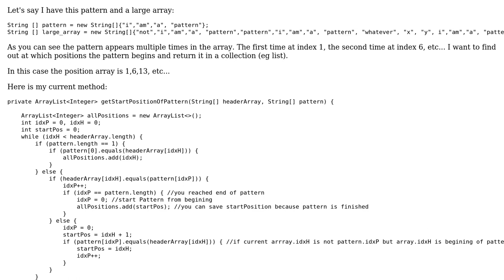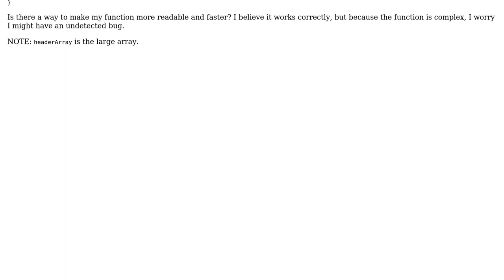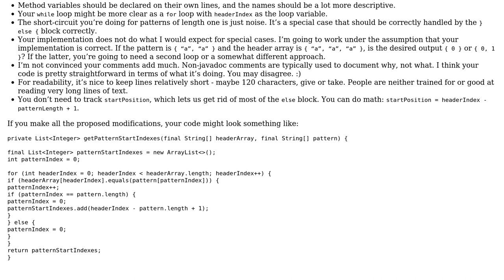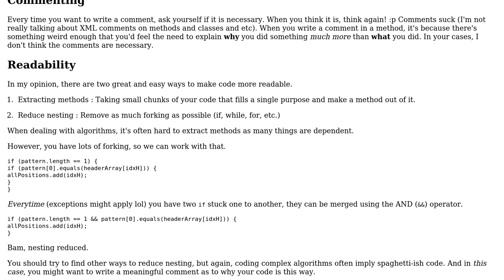Check if specific pattern exists in another array and save the index (2 Solutions!!)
Check if specific pattern exists in another array and save the index

With thanks & praise to God, and with thanks to the many people who have made this project possible! | Content (except music & images) licensed under CC BY-SA | Music | Images & others | With thanks to user Toby Speight user plshm user IEatBagels user Eric Stein and the Stack Exchange Network Trademarks are property of their respective owners. You are responsible for your own actions.